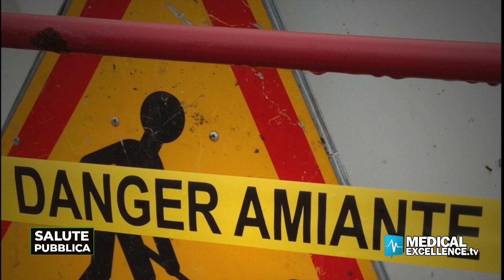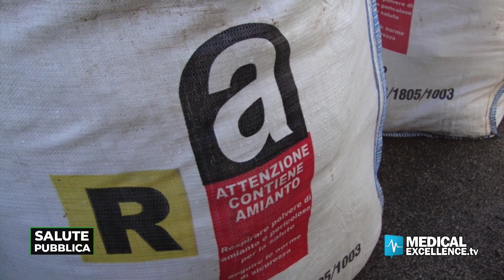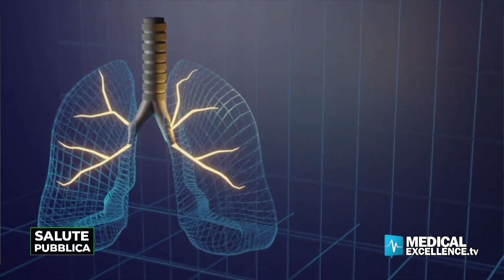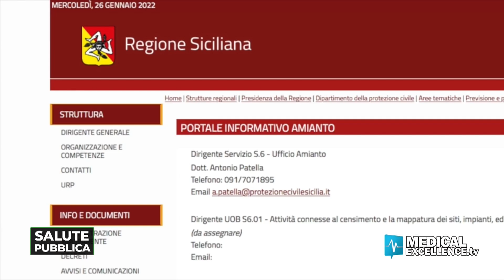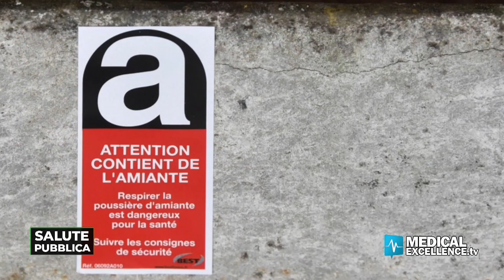Liberi dall’amianto? In Sicilia un obiettivo ancora lontano. Cosa serve sapere ai cittadini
Nuova puntata di Salute Pubblica. Liberi dall’amianto? In Sicilia è un obiettivo ancora lontano. Cosa serve sapere ai cittadini sui pericoli per la loro salute. In studio con Rosa Maria Di Natale, Liberi dall’amianto. In Sicilia un obiettivo ancora lontano. Cosa serve sapere ai cittadini.

In studio:
Tommaso Castronovo, Responsabile Rifiuti ed Economia circolare/Legambiente Sicilia e Valentina Zafarana, deputata regionale del Movimento 5 Stelle.
Intervista a Santo De Luca, direttore dell'UOC SPRESAL Asp CT (Servizio prevenzione e sicurezza negli ambienti di lavoro).